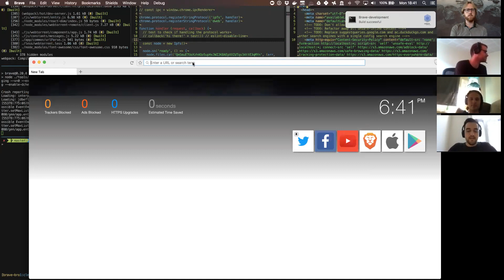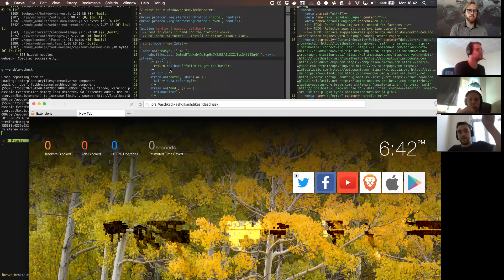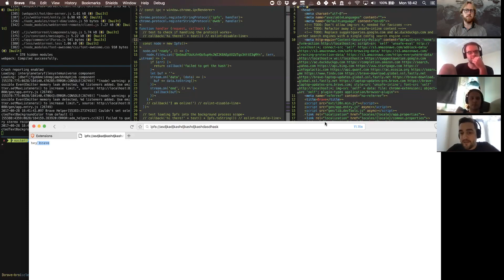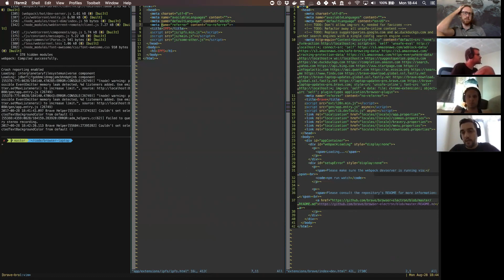IPFS All Hands 🙌🏽 📞 Aug 28, 2017